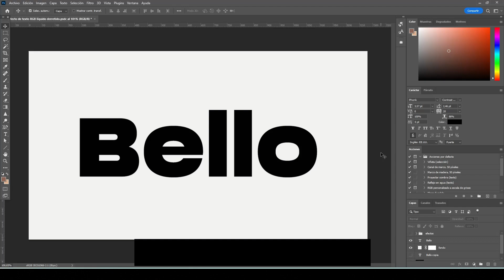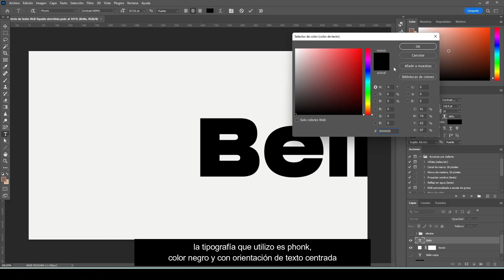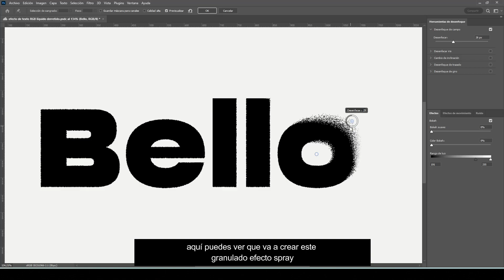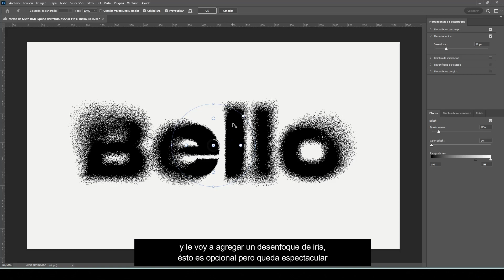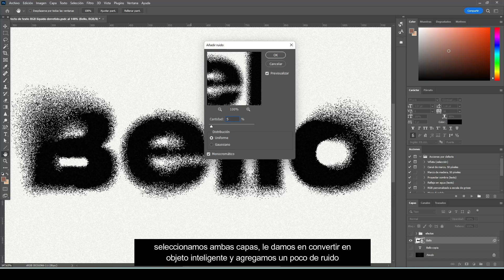✅ Cómo crear un efecto de texto de aerosol realista en Photoshop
¡Hola amigos! ❤️‍🩹
En este vídeo tutorial, te enseñaremos cómo crear un efecto de texto de aerosol realista en Photoshop. Aprenderás a aplicar diferentes capas de pincel para lograr el aspecto de una letra pintada con aerosol, y cómo ajustar la opacidad y el flujo para lograr un efecto de sombra y luz adecuado. Este tutorial es ideal para aquellos que deseen agregar un estilo gráfico y urbano a su diseño de texto. ¡Sigue leyendo para aprender cómo hacerlo!

► Atajos de teclado:

Windows:
• Ctrl + J | Duplicar capa.